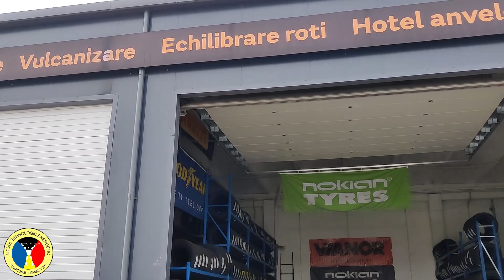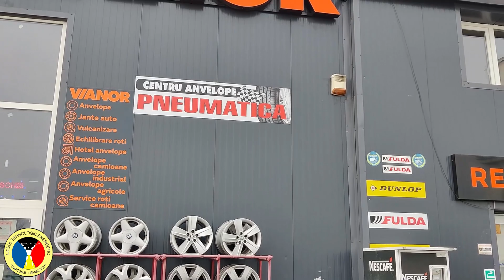Cum se face o vulcanizare la Centrul de Anvelope Pneumatica Deva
Demostrație  de vulcanizare la Centrul de Anvelope Pneumatica Deva, partener al Liceului Tehnologic Energetic Dragomir Hurmuzescu Deva.